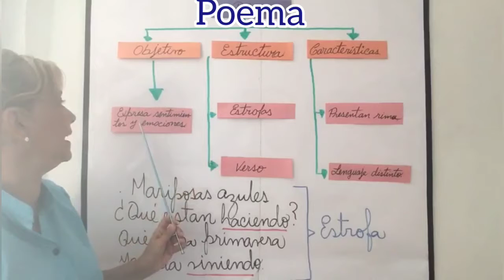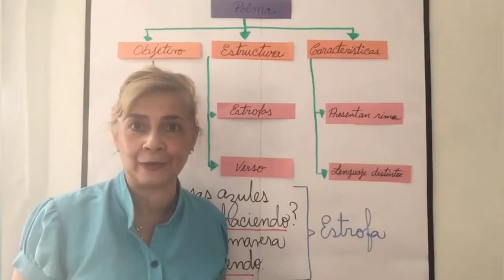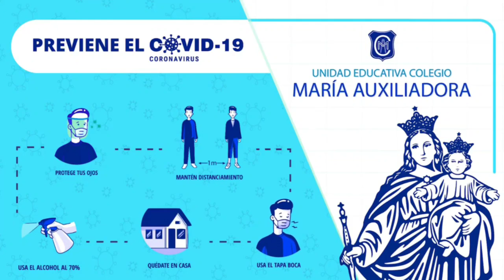4to grado A Poema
docente Mercedes Velázquez